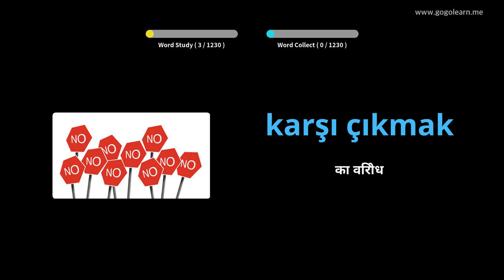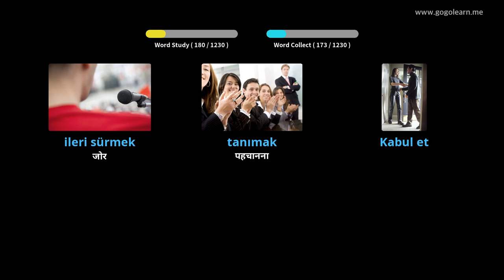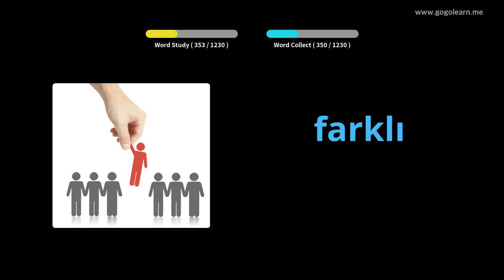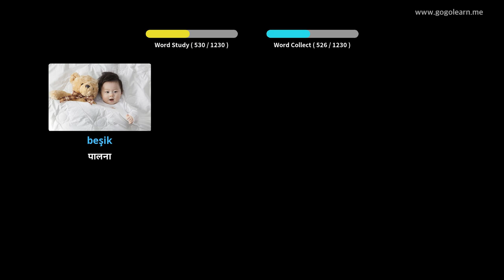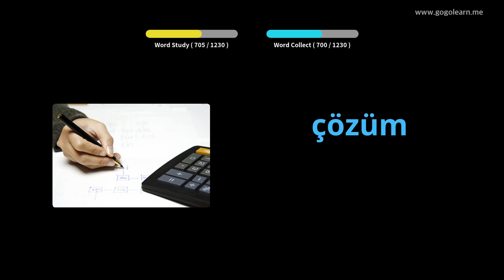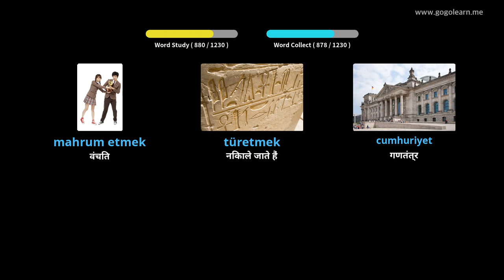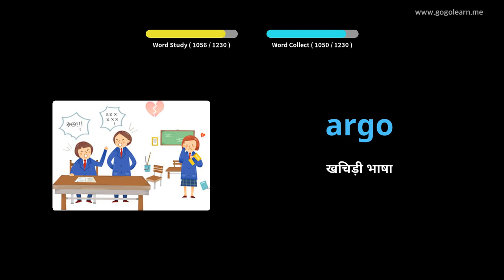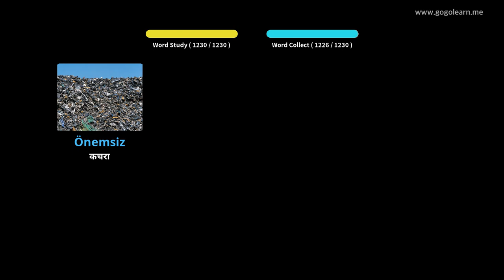चित्रों के माध्यम से तुर्की सीखना |तुर्की शब्दावली छात्र | Golearn